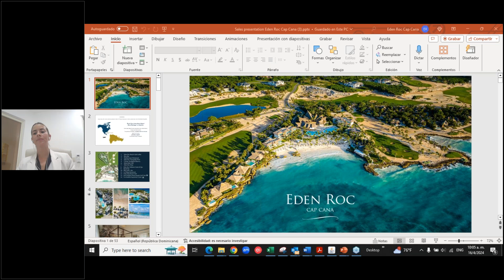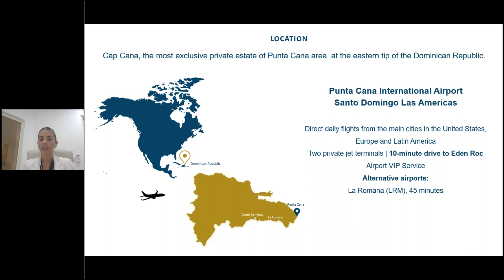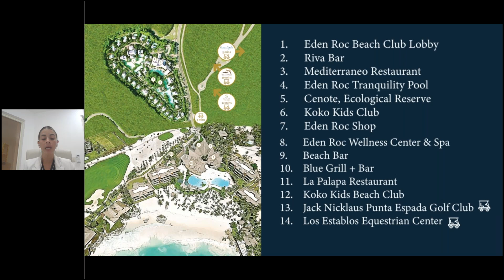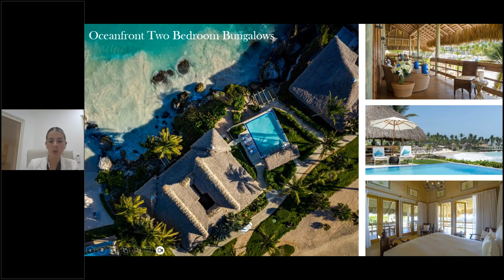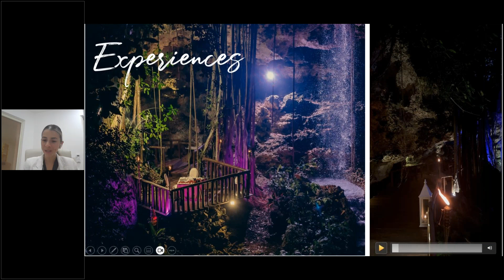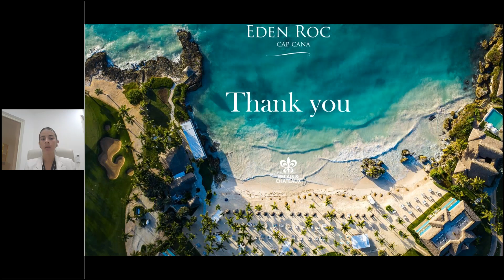Close-Up On The Caribbean: Eden Roc Cap Cana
An ecological marvel, Eden Roc Cap Cana is a Relais & Châteaux jewel located in the exclusive community of Cap Cana, Dominican Republic. It is ideal for families, couples, solo travellers, newlyweds, and those seeking exceptional culinary experiences! The webinar will be presented by Juanita the Sales Manager, and will be on a Tuesday!